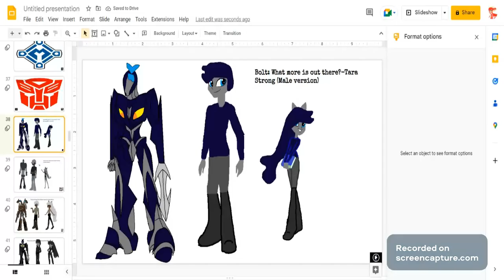Bolt's Theme: What more is out there?